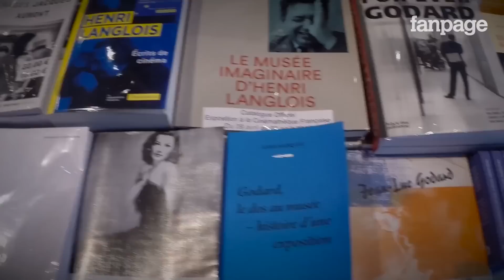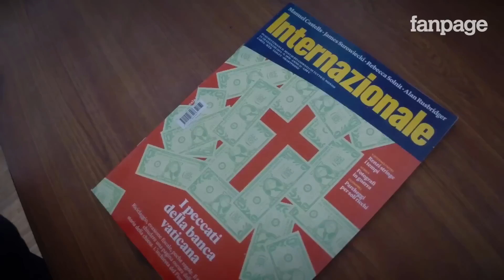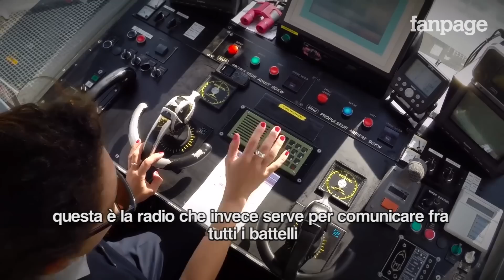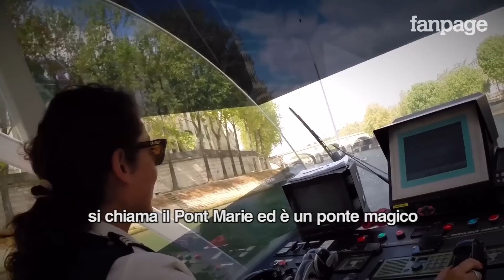PARIGI - Italiani all'estero ep.5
Come vivono gli italiani all'estero? Quali sono i loro affetti più cari? Cosa gli manca di più dell'Italia? Ugo Capolupo attraverso cinque capitali europee cerca di raccontare sistemi di vita sociali e lavorativi differenti dall'Italia, racconta nuclei familiari e non meno i propri affetti. Inevitabilmente quest'inchiesta, che è anche un diario di viaggio, restituisce un ritratto dell'Italia sul quale tutti noi siamo chiamati a riflettere.

Parigi è la città del cinema, e da sognatori e sognatrici Parigi è abitata. Le storie raccontate qui nell’episodio francese sono unite da questo tema. si parla di vivacità culturale, di lavori sognati da bambino e qui realizzati, si parla di utopie architettoniche, si parla di persone arrivate qui a Parigi con un sogno in tasca trasformatosi poi in qualcosa d’inaspettato. A Parigi sotto il Pont Marie si esprime un desiderio, e non importa se il desiderio si avvera o no, la cosa importante è aver sognato.

Quinta e ultima puntata di Italiani all'estero.

è la volta di Parigi. Storie di passione, di coraggio, di successo ma anche di nostalgia per aver lasciato la propria terra e i propri affetti.